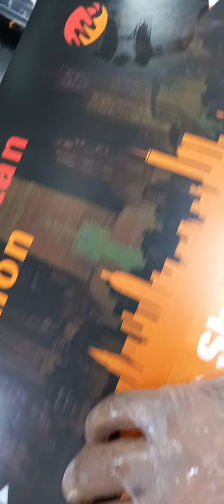barger box in Manhattan station fast food